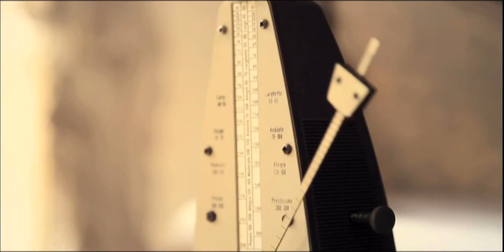Fabio Góes - "Frágil"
Título: Frágil
Artista: Fabio Góes
Álbum: O Destino Vestido de Noiva

Direção: Ricardo Santini
Fotografia: Pedro Loes
Montagem: Thiago Avelaneda
Finalização: Adriano Torres
Produtora: Brasileira Filmes
Gravadora: Phonobase Music Services

Agradecimentos: Auditório Ibirapuera, Casa do Núcleo, FUNARTE, Galpão Busca Vida, Itaú Cultural, Teakettle Casa de Chás e todos os amigos que emprestaram seus pianos!!